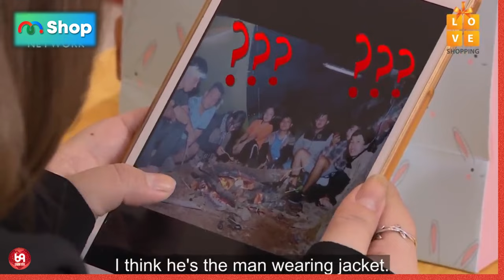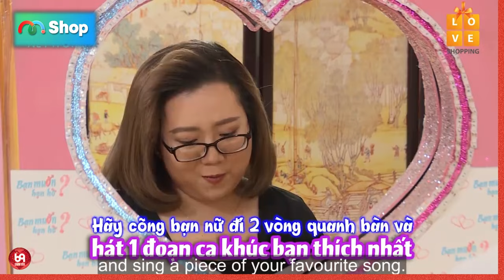Ẵm Cô Em Mũm Mĩm Đi Dạo Chàng Trai Ấy Bị Đứt Hơi Và Cái Kết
HAT_124
69 Cách Yêu là trang cập nhật những chương trình hẹn hò, ghép đôi, mai mối hot nhất hiện nay BẠN MUỐN HẸN HÒ, HẸN ĂN TRƯA, VỢ CHỒNG SON, YÊU LÀ CƯỚI, MAI MỐI CÙNG NGƯỜI LẠ